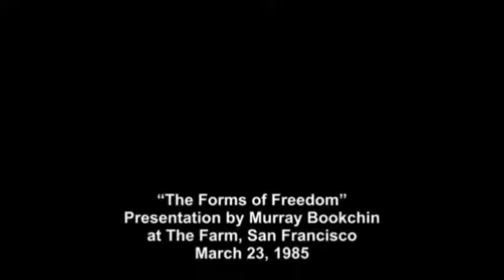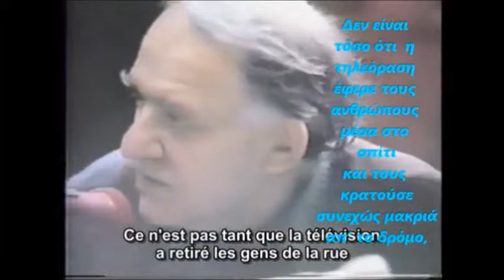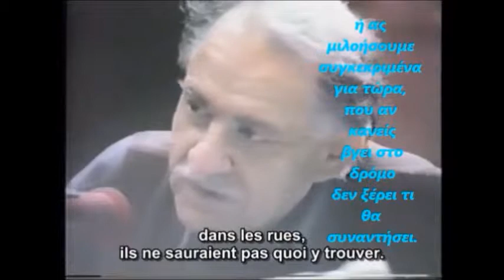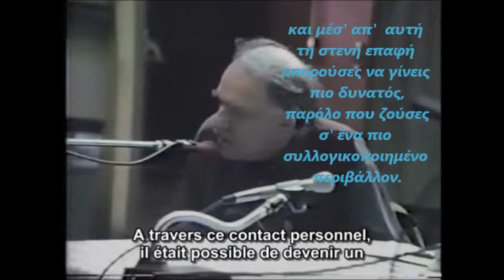Μάρραιη Μπούκτσιν "Μορφές Ελευθερίας" Ζ.1ο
Ζήτημα 1ο. Απώλεια ελέγχου της ζωής.
Η σταδιακή υποχώρηση της αμεσότητας
της επικοινωνίας, η δραματική αλλοτρίωση
του αστικού περιβάλλοντος και η εμπορευματοποίηση
των ανθρώπινων σχέσεων.